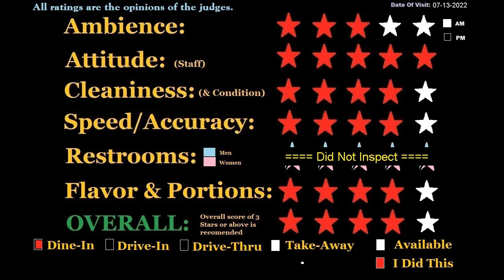Panda Bear Buffet N Expressway Griffin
Panda Bear is a local buffet restaurant. Do not let the name fool you into thinking their food bar is totally Chinese. They have plenty of other stuff too and some very good ribs.